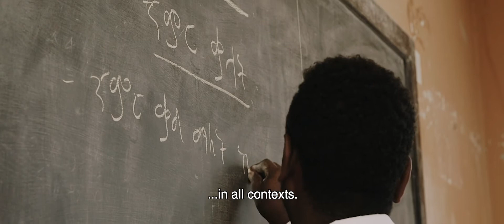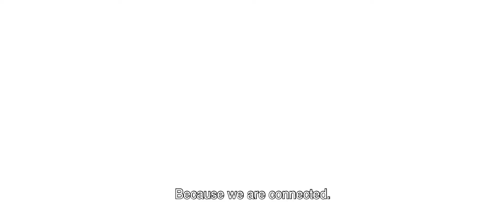Corporate film Woord en Daad | English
We are connected. We are together. We are responsible. We reach far. We are near. We are Woord en Daad.

In a broken world we strive for visible signs of Gods coming Kingdom. Our longing for that Kingdom is our biblical compass in all programs, in all contexts.

We connect. Worldwide. For a sustainable change for people living in poverty.